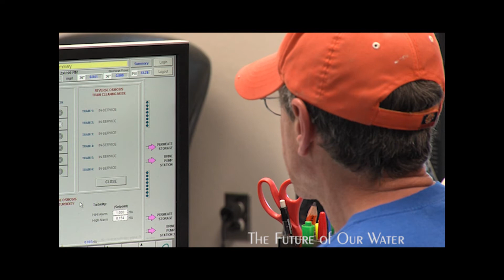The Future of Our Water, Presented by Darron Leiker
Wichita Falls City Manager Darron Leiker provides a detailed update on the City's water situation including long range plans, just released reports and where to keep up-to-date on the latest water news.